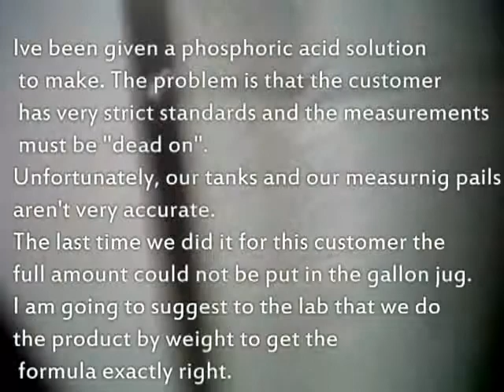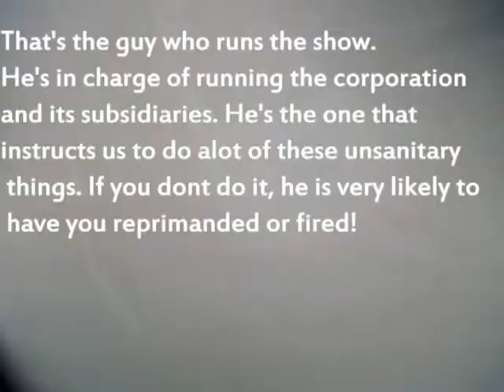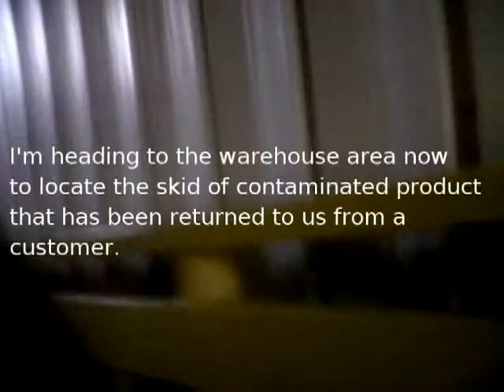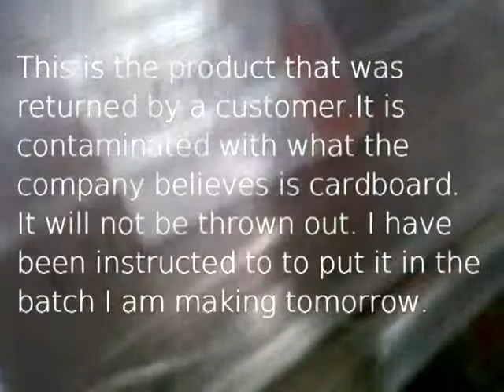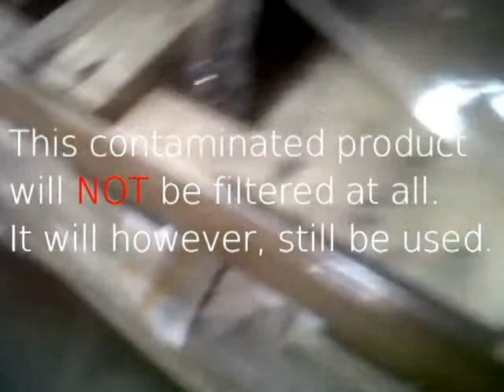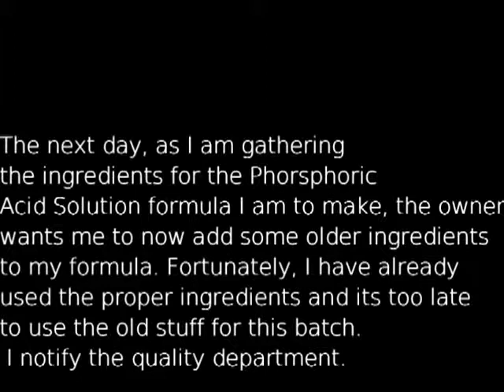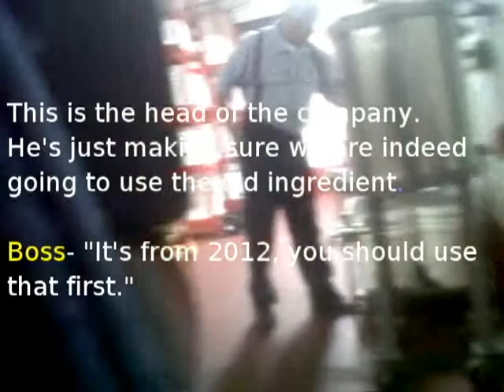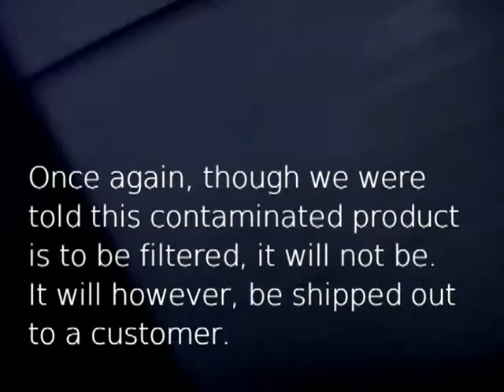Flavoring Company sells contaminated products to public part 1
This is a documentation on what really goes on at some food and beverage companies. At this company, a skid of contaminated product has been returned to us. I am instructed to simply pour the contaminated product into a new batch. This newer contaminated batch is then packaged and shipped out to the public. I am instructed to not properly filter the product and just to simply tell the quality department that the product has been filtered. I do not comply, instead I notify the quality department head of the plant. I tell her that I am using contaminated product and that I am being instructed to lie to her as it relates to the product being properly filtered. My warnings do no good as the product is still made, packaged and shipped out to the public.